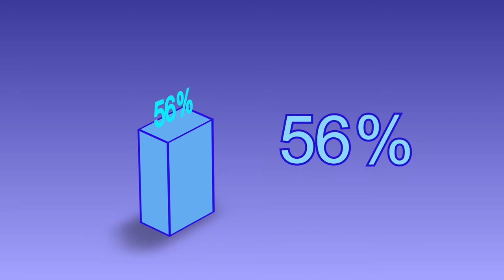BAR GRAPH animation | No Copyright from Free Designs in Motion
2D animation of Bar graph with animated number from 0 to 100 percent.

Free footage | Mograph animation | bar graph | 100%  | Graph